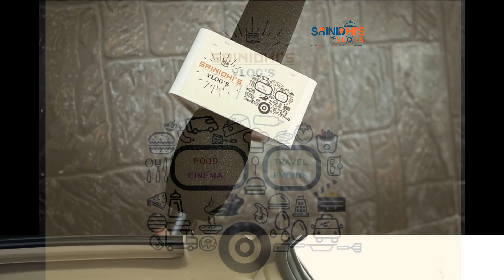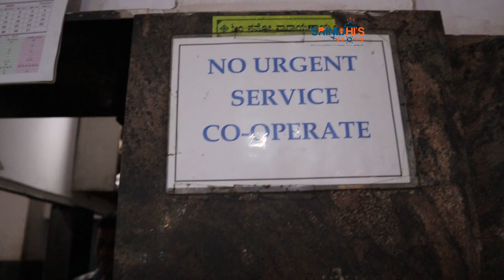The Iconic 75 Years Old Sri Raghavendra Bhavan | Anekal | Iconic Masala Dose |Sweets | Oldest Hotel